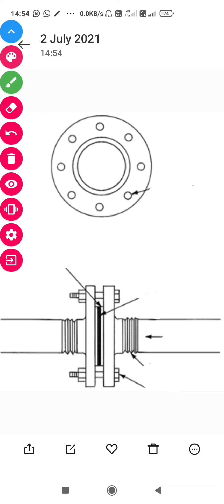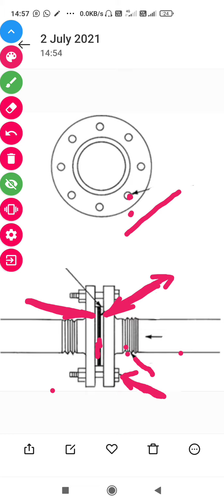HGITI Plumber Trade Theory Topic- Flange Joint by Murari Biswas